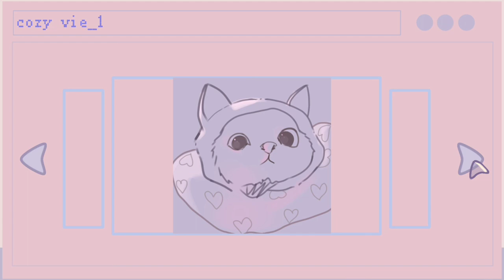Aesthetic Intro & Outro Template 2 (no text) || no credits needed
❀ hi, i'm vie ❀

This is free to use but if you would like to credit me, kindly put this in your description box: desktop template by cozy vie

0:00-0:42 - w/ music
0:44-1:28 - no music

1. utilize screen recorder
2. copy and paste the link to any YT video downloader

» music

The images I used (folders, music player, notepad, et cetera) are ones I created using ibis Paint x. I edited the video in CapCut. I do not steal/grab other's work of art.